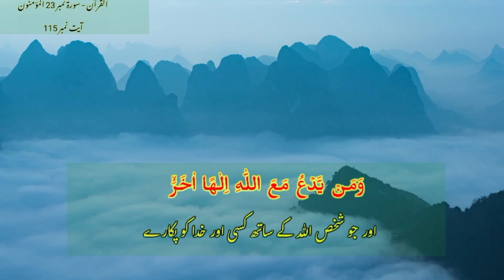القارئ سعد الغامدي سورة المؤمنون (أَفَحَسِبْتُمْ أَنَّمَا خَلَقْنَاكُمْ)||Surah Muminoon Last 4 Ayat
القارئ سعد الغامدي سورة المؤمنون (أَفَحَسِبْتُمْ أَنَّمَا خَلَقْنَاكُمْ عَبَثًا)

افحسبتم انما خلقناكم عبثا وانكم الينا لاترجعون مكرر 10 مرات بصوت الشيخ محمد اللحيدان

أفحسبتم أنما خلقناكم عبثا وأنكم إلينا لا ترجعون مقطع للشيخ منصور السالمى

قال الله ( أفحسبتم أنما خلقناكم عبثا وأنكم إلينا لا ترجعون ) الشيخ عبدالباسط عبدالصمد رحمه اللہ

Surah Muminoon Last 4 Ayat | last 4 ayats of surah muminoon | surah muminoon | surah momin

Afahasibtum Ka Wazifa | Surah Mominoon Ki Akhri 4Ayat Ka Amal Or Fawaid | Sheikh ul Wazaif

surah mominoon ki akhri 4 ayat 100 times | afahasibtum | cure for all diseases

Surah Mominoon last 4 Ayat 7 times ! Afahasibtum Wazif !

Afahasibtum And Azan Wazifa | Last Four Verses Of Surah Mominoon | Cure For All Diseases | Upedia